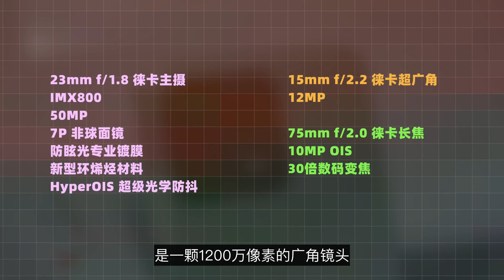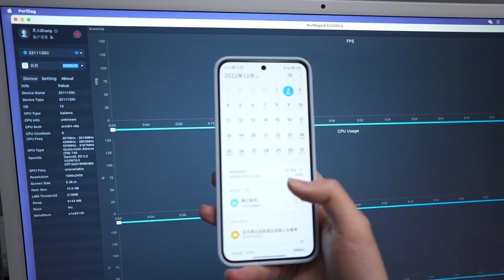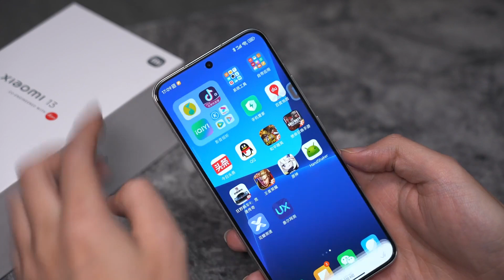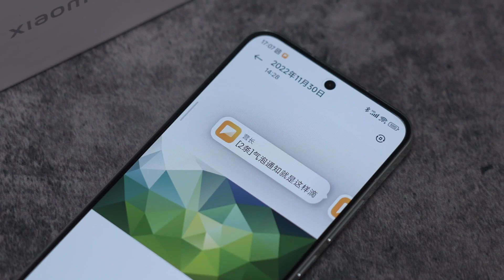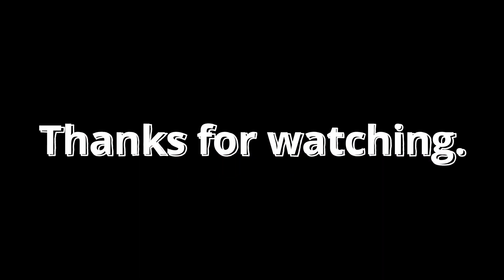Review Xiaomi 13 | Game Test P.II ..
bq